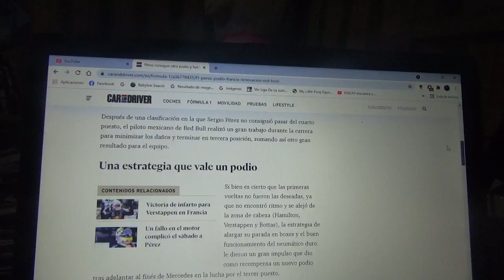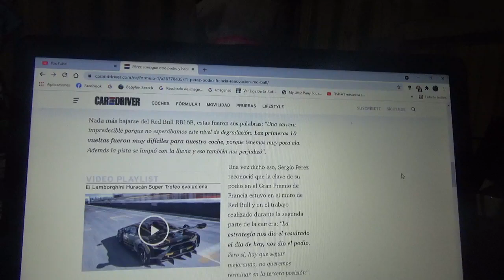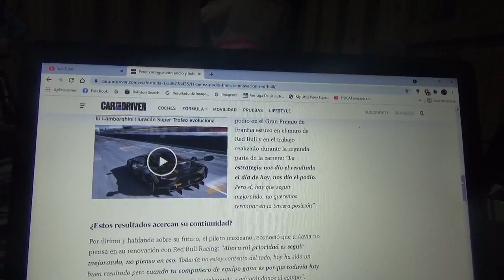Sergio "Checo" Pérez consiguió otro podio y ya habla acerca de su renovación con Red Bull Racing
El corredor mexicano en el reciente Gran Premio de Francia consiguió adelantar a Valtteri Bottas para quedar en la 3era plaza